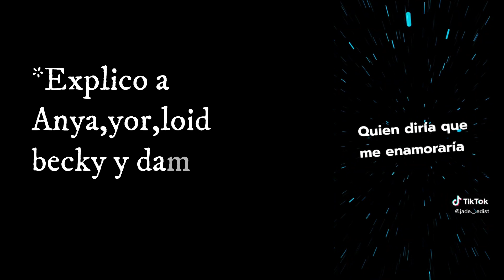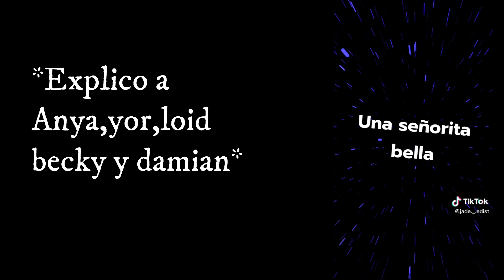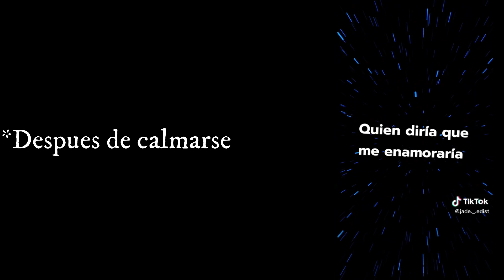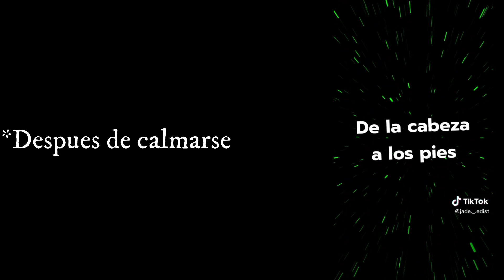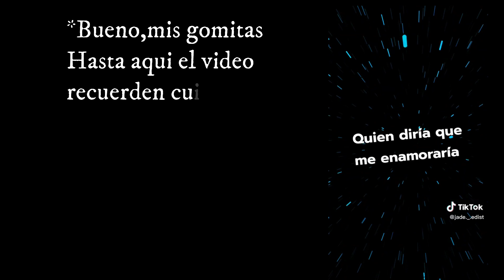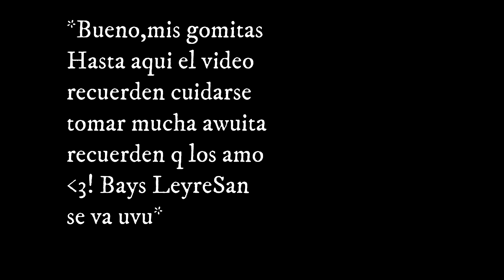✧ˏˋ°✧༺♥༻♥*♡∞:｡.｡Spy x family react to Anya as Kanae kocho (parte 2)(resubido)✧ˏˋ°✧༺♥༻♥*♡∞:｡.｡